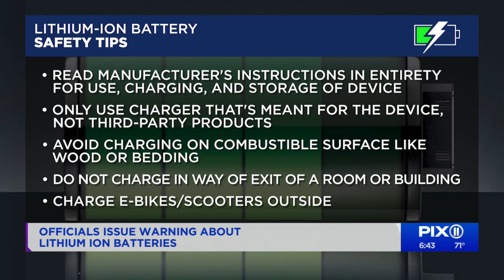Lithium-ion battery safety tips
Lithium-ion batteries are to blame for dozens of recent fires in New York City and Long Island. Nassau County fire officials are sharing lifesaving tips to prevent disaster from happening in residents’ homes.